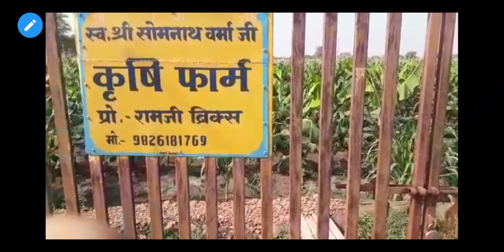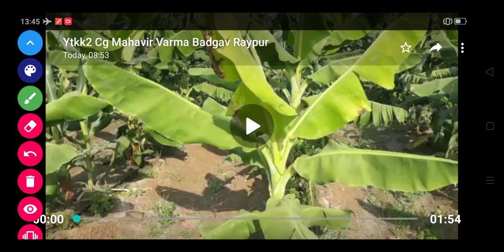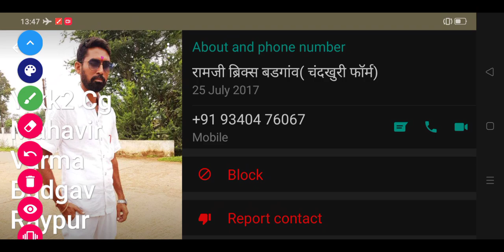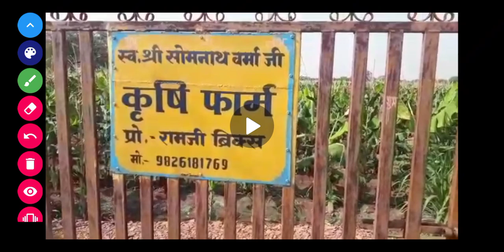1032- CG केला खेत & किसान BananaFarming केलखेती BFS BkisanSmartFarming 9754838222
1032- CG केला खेत & किसान BananaFarming केलखेती BFS BkisanSmartFarming 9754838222

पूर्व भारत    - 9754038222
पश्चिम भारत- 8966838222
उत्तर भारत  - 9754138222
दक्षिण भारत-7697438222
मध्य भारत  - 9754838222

Bkisan
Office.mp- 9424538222